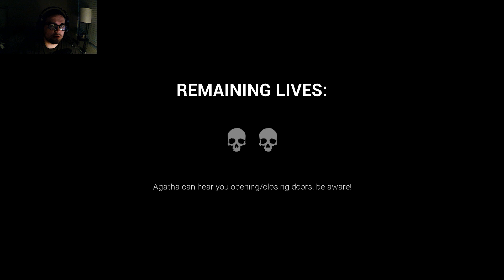Freddy's niece is a menace! (Dark Deception part 2)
Im garbage at this game this playthrough will let you know Immediately